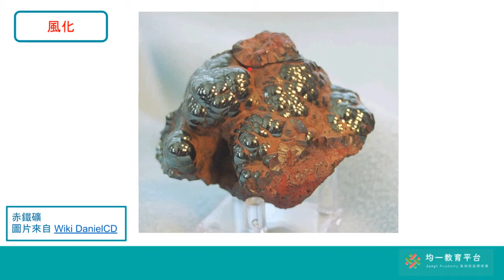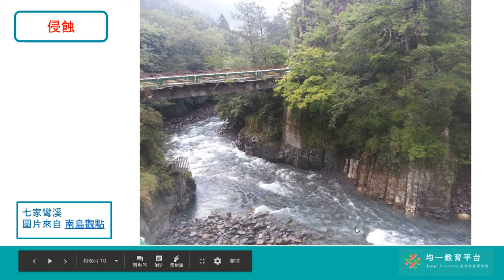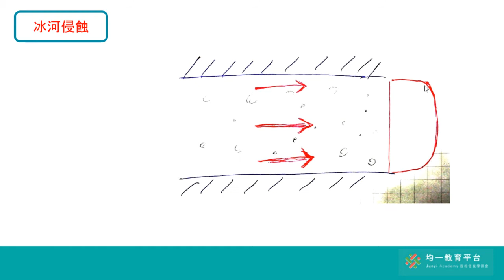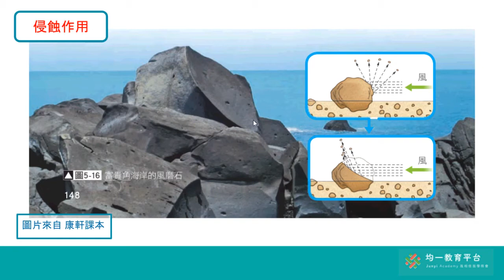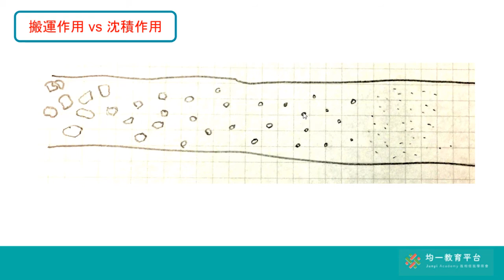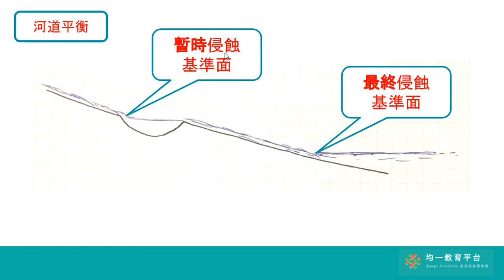水與陸地-地貌的改變與平衡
圖片來源：
Flickr
Pixnio
Pxhere
WIKIMEDIA COMMONS
南島觀點
圖行天下
噴砂影片來源： lujim2799 發布的AB-215型攜帶型噴砂機。